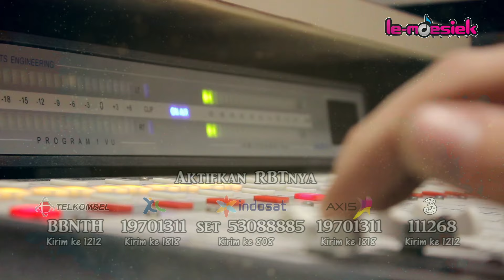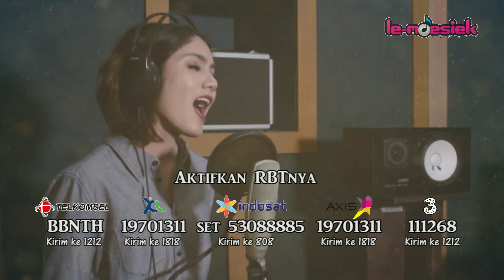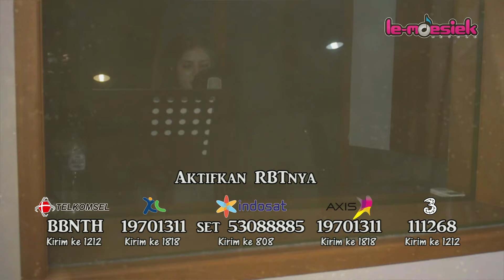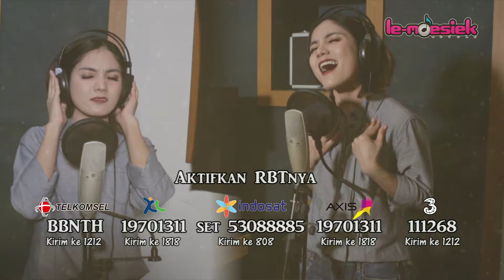Baby Niken - New Single "Tinggalah Ku Sendiri" (Official Studio Video)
Satu lagi persembahan dari Le Moesiek Revole sebuah lagu Cipt: Yuke NS yang pernah menjadi hits kala dibawakan oleh Nike Ardilla. Kali ini lagu "Tinggallah Ku Sendiri" dibawakan kembali oleh  Baby Niken dengan versi yang berbeda.

Tekomsel ketik BBNTH kirim ke 1212
XL ketik 19701311kirim ke 1818
Axis ketik 19701311 kirim ke 1818
Three ketik 111268 kirim ke 1212
Indosat ketik SET 53088885 kirim ke 808